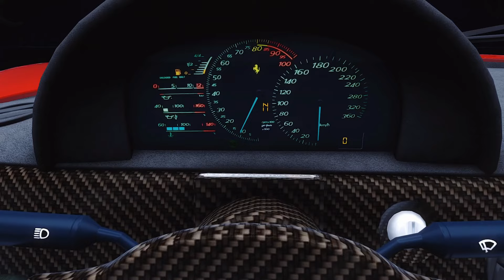⭐❗NEW❗⭐ Ferrari F50 Spider by 3DGas - Assetto Corsa -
𝙄𝙛 𝙩𝙝𝙚 𝙘𝙧𝙚𝙙𝙞𝙩𝙨 𝙤𝙛 𝙩𝙝𝙚 𝙖𝙪𝙩𝙝𝙤𝙧 𝙞𝙨𝙣𝙩 𝙞𝙣 𝙩𝙝𝙚 𝙙𝙚𝙨𝙘𝙧𝙞𝙥𝙩𝙞𝙤𝙣 𝙩𝙝𝙖𝙩 𝙢𝙚𝙖𝙣𝙨 𝙞 𝙙𝙤𝙣𝙩 𝙠𝙣𝙤𝙬 𝙬𝙝𝙤 𝙩𝙝𝙚 𝙖𝙪𝙩𝙝𝙤𝙧 𝙞𝙨 𝙤𝙧 𝙩𝙝𝙖𝙩 𝙩𝙝𝙚 𝙡𝙞𝙣𝙠𝙨 𝙧𝙚𝙙𝙞𝙧𝙚𝙘𝙩 𝙩𝙤 𝙝𝙞𝙢 𝙙𝙞𝙧𝙚𝙘𝙩𝙡𝙮.

🗺️𝐓𝐫𝐚𝐜𝐤 / 𝐌𝐚𝐩 / 𝐂𝐚𝐦𝐭𝐨𝐨𝐥🗺️

🎶 Music 🎶